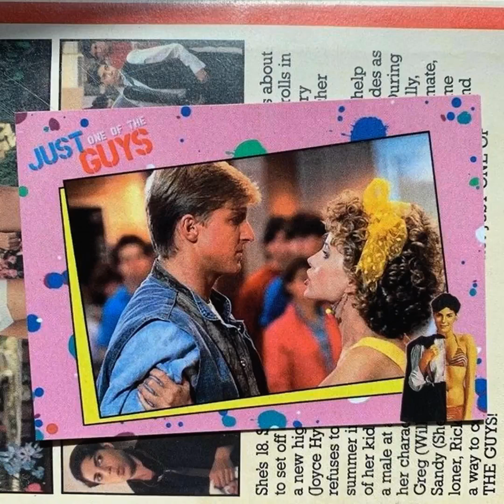William Zabka Fan Tribute(1276)